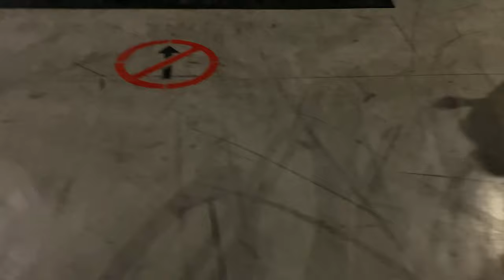GAME OF BIKE з МТБЕШНІКАМИ в ТоПоВоМу скейтпарку!!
В цьому відео ми зібрались та пограли в гру Game of bike з богданом та двома місцевими мтб райдерами з чернівців!
Грали в крутому парку з резиновими приземленнями, тому відос вийшов дуже цікавим!
НЕ забуваємо про 40 лайків та коменти, через них мені хочеться знімати більше і більше відео!!!
Приємного перегляду)))